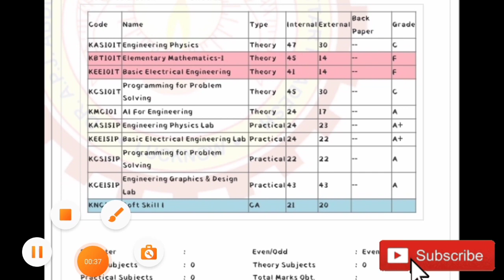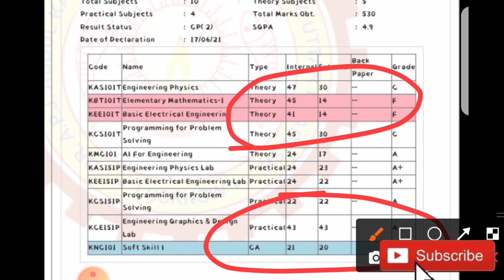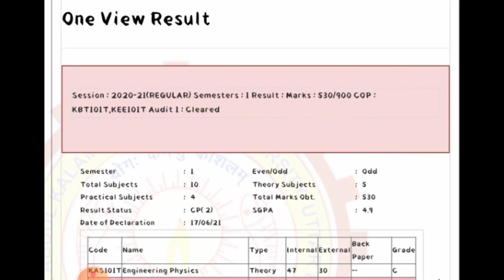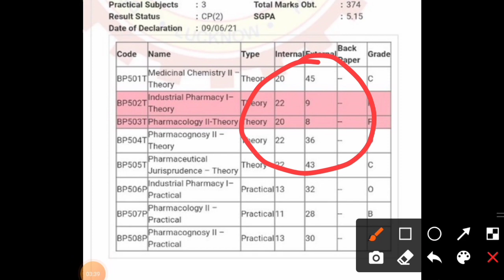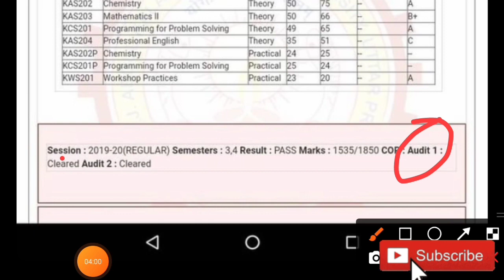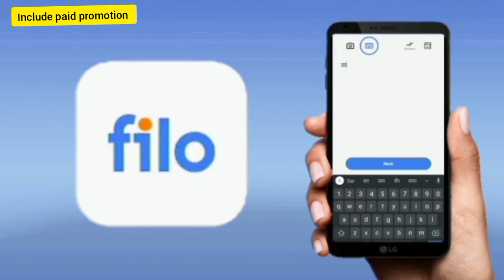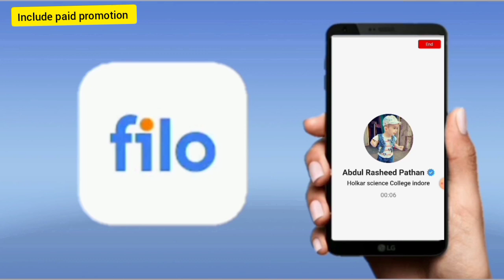aktu result 2021 | aktu result date 2021 | aktu news | aktu latest news | aktu news today|back paper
pdf link. 👍

aktu,

share with all ur friends

aktu news,
aktu result,
 aktu exam,
aktu news,

Ignou
UGC Guidelines
UGC news
Ignou exam
Promote students
aktu exam news
Unstudy,
 aktu exam date,
Ctet
Ignou
Ignou exams

2020 exam date CCS university 2020 Exam
aktu admit card 2020
aktu official news
aktu exam n
aktu live
aktu news latest
aktu latest update
University exam news today
aktu exam news
aktu exam update today
aktu news final year
aktu news today in hindi
aktu
aktuexamnewstoday
aktu exam